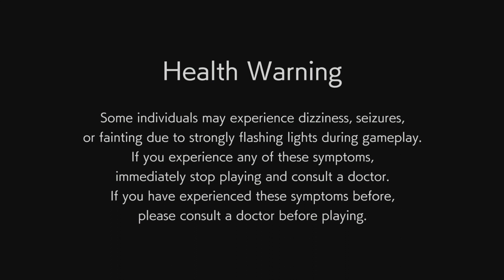RESIDENT EVIL 2_ No Way Out that was a pretty good try 21 kills